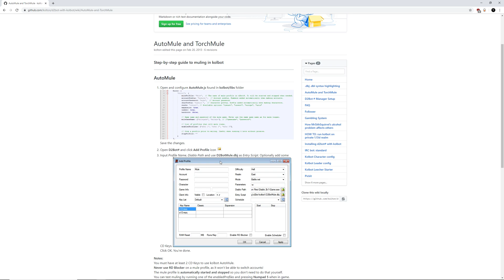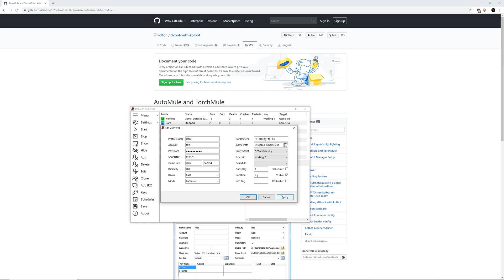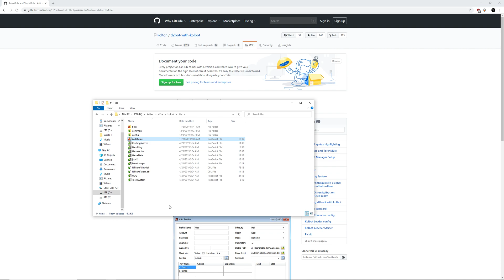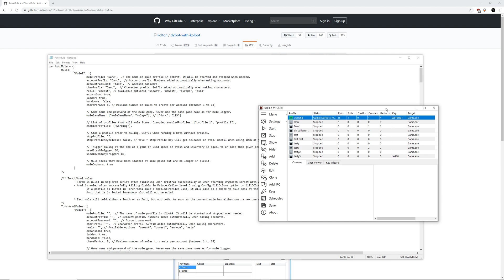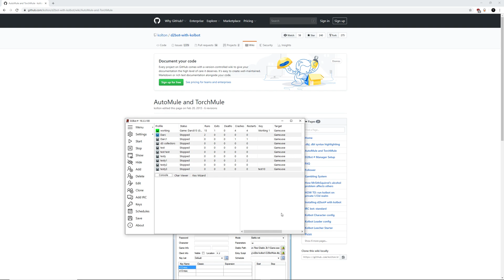How to setup: Automule for Kolbot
Original Text Version Om How To Setup Automule from the github

for more info and a forum to post questions